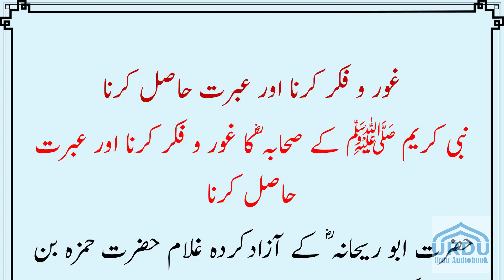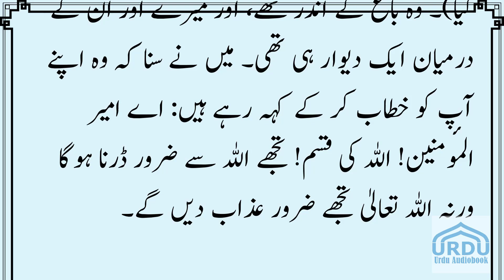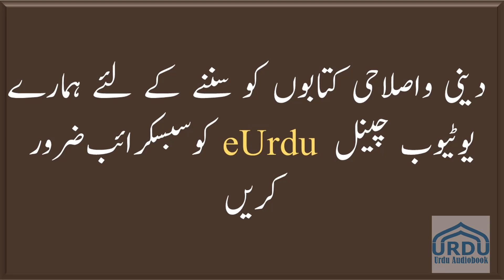Hayatus Sahaba2-117 | Ghaur wa Fikr karna aur Ibrat hasil karna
Muhammad saw or Apke Khalifa
4 Khalifa
Abubakar
Umar
Usman
Ali
Khalid bin Saeed
Hazrat abubakar ko Daawat dena
Hazrat Ali ko Daawat dena
Hazrat Khalid bin Saeed ko Daawat dena
Hazrat Umar ko Daawat dena
Hazrat Usman ko Daawat dena

dawat tabligh

Islahi tablighi bayanat
Maulana abdus sattar
Maulana Yusuf kandhalwi
Maulana Yusuf reh

eUrdu Audiobook